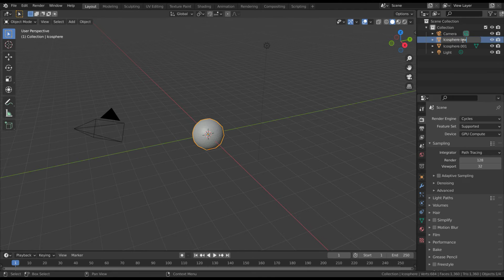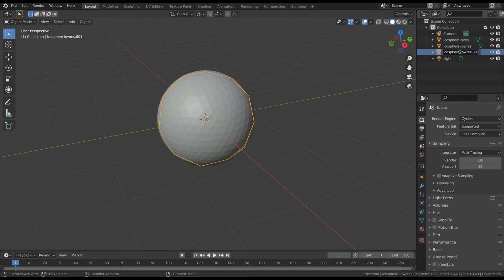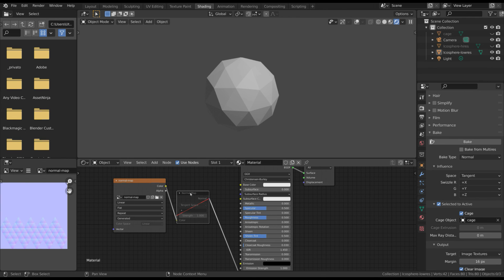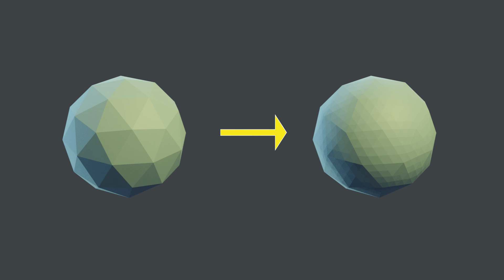Normal map baking in Blender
Blender quick tips.
You can give the illusion of fine details to a low poly mesh, by baking a normal map from an hi-poly mesh of the same object.